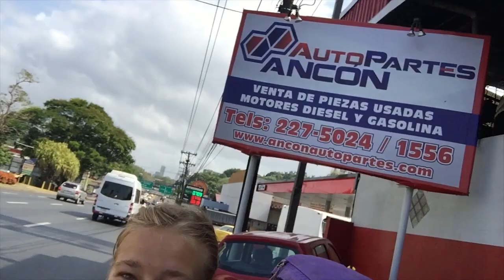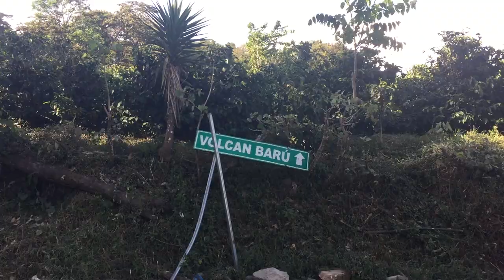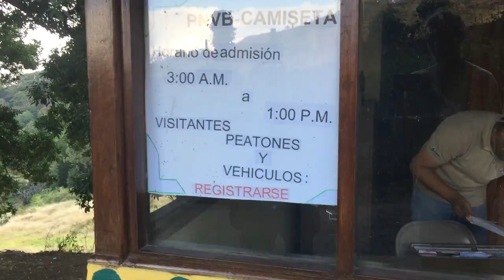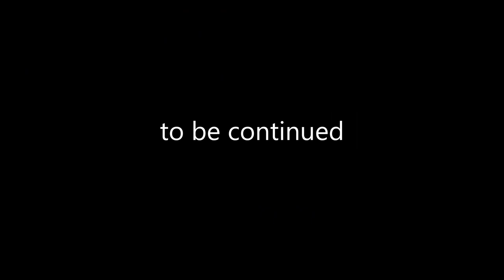Central America Vlog Pt. 1: Hitchhiking to Costa Rica & Climbing the Highest Point in Panama